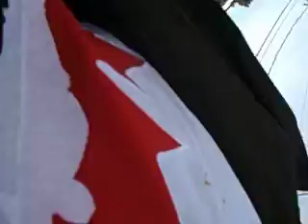Canada hockey celebration 22314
Celebrating on the corner of Willaimsburg and Ottawa in West Kitchener where I am now
Temperature was -14C when i did this vid